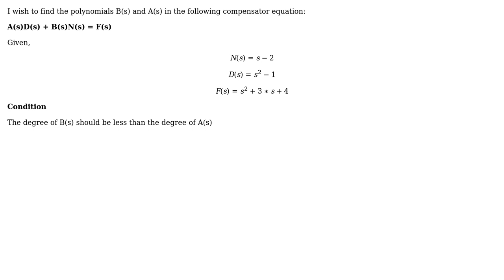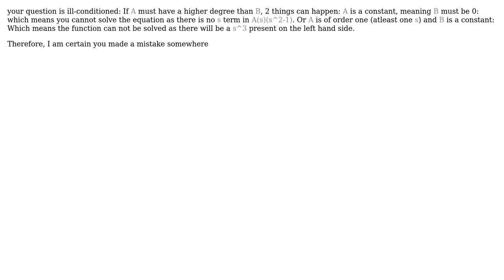Feedback Control Question: Finding compensator numerator (B(s)) and denominator (A(s))...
Engineering: Feedback Control Question: Finding compensator numerator (B(s)) and denominator (A(s)) polynomials to satisfy a specific requirement

With thanks & praise to God, and with thanks to the many people who have made this project possible! | Content (except music & images) licensed under CC BY-SA | Music | Images & others | With thanks to user Petrus1904 user NMech user Mohid Ahmed Janjua and the Stack Exchange Network Trademarks are property of their respective owners. You are responsible for your own actions.